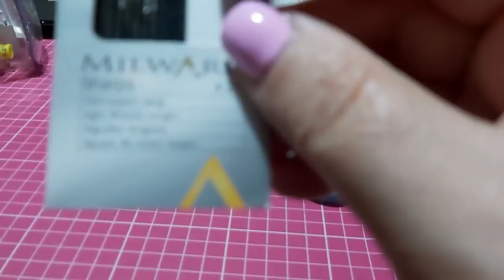🧵COSES CONMIGO?🧵 porque no subo videos?🤷🏼‍♀️ Cambios en el canal que te van a gustar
enlace comprar guardagujas (ovni):

dedal prym:

agujas coser Milward: